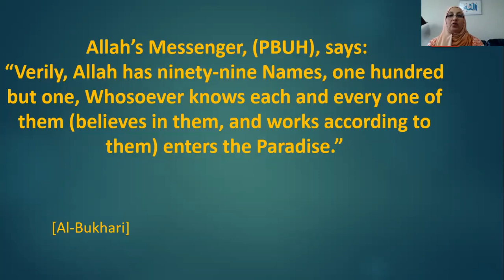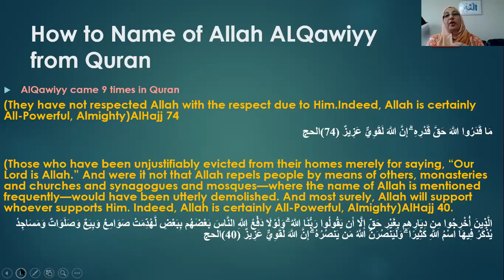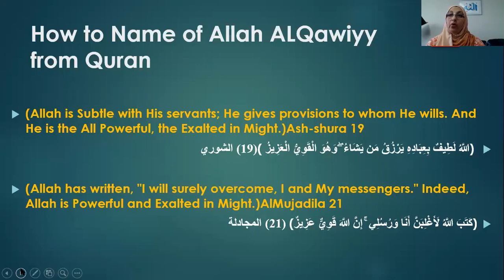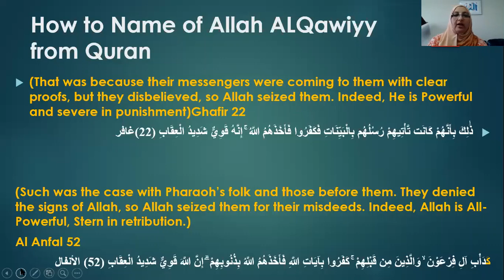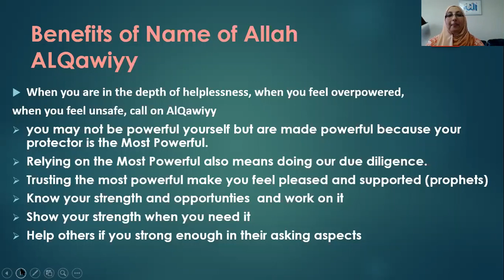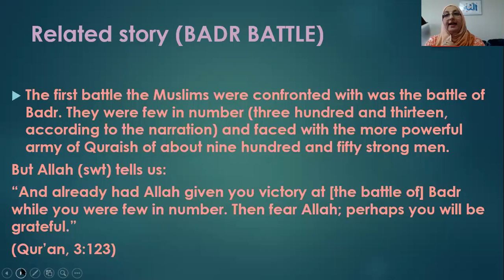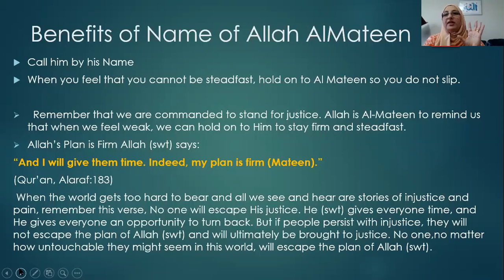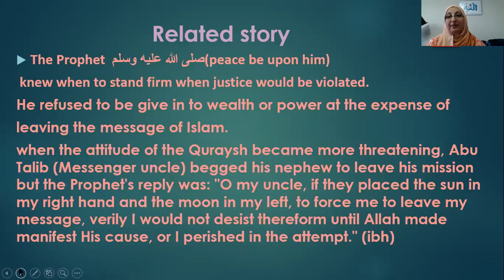Beautiful Names of Allah (lecture 14) By Dr.Naglaa Mahmoud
Names of Allah AlQawaiyy, AlMateen